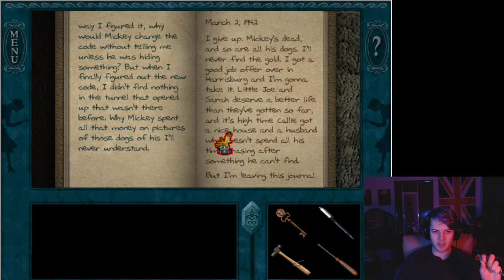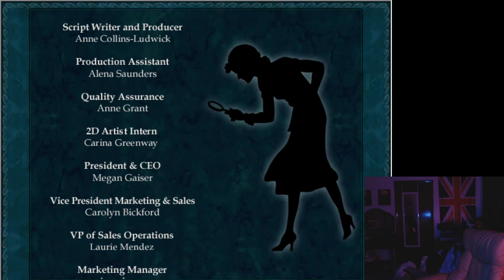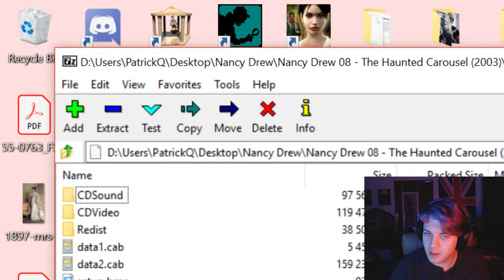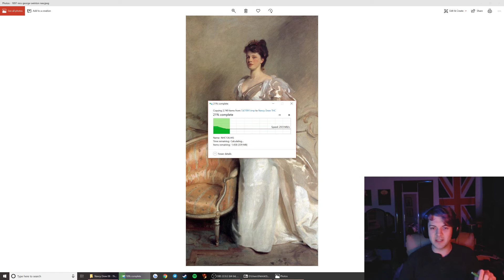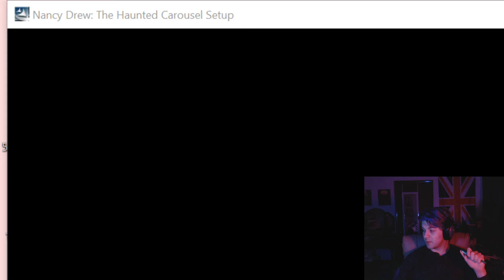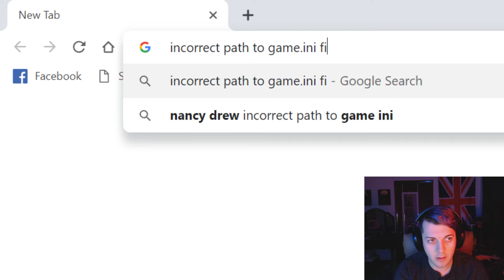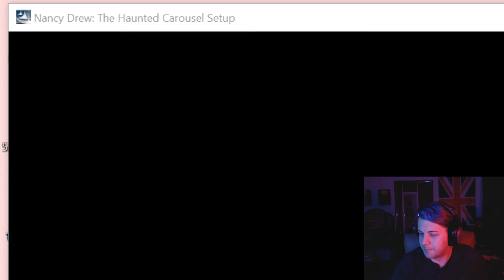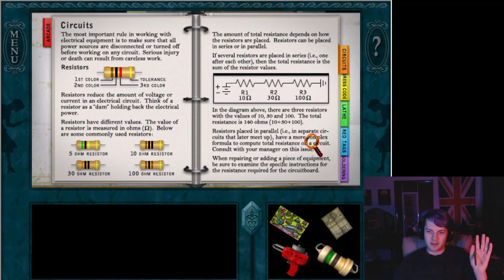BOSTrophyWife Replay: The Haunted Carousel Pt. 1 - Feb. 2019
There's not enough Jersey in this New Jersey.

Join the Boston Trophy Wife as we start Nancy Drew's 8th mystery, The Haunted Carousel!

This stream directly followed Ghost Dogs of Moon Lake.

If you want to catch these streams live, head on over to my Twitch channel and give me a follow!